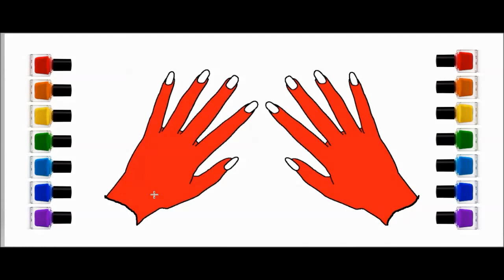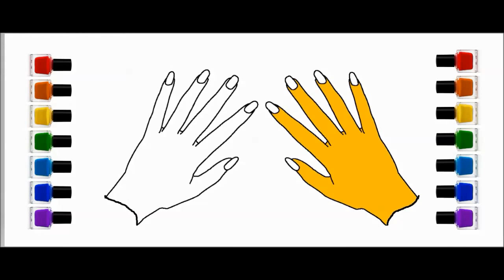Kids Drawing HAND NAILS l Coloring Pages Emoji l coloring book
how to draw hand and  nails colorfull. enjoy.